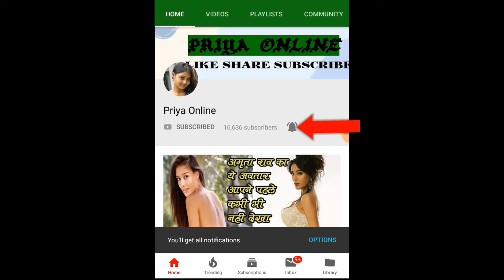पार्टनर के गुस्सा होने पर कभी भूलकर भी न करें ऐसी हरकतें, बिगड़ सकता है रिश्ता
It is also seen many times in the relationship that the partner gets very angry. Not only this, many times this anger takes a very disorderly form and due to which sometimes it has a direct impact on your relationship. But do you know that there are some things that you should not say to your partner at that time.

When their partners get angry with them, they start telling this thing to their close ones. But even by doing so, your partner may be angry with you. Avoid doing this.

Many people have a habit that they do not apologize even if there is a mistake. By doing this, the relationship of love deteriorates. So if you have accidentally or unknowingly made a mistake, you should apologize to the partner.

If your partners are angry with you, and you are calling or messaging them again and again. So you are moving in the wrong direction. This may make them more angry with you. They should be left alone for some time.

One, your partners are already angry. In such a situation, you will remind them of old things, then this can make your relationship worse. Over time, you should forget about those old things and move forward.